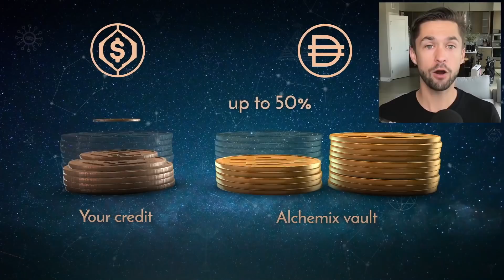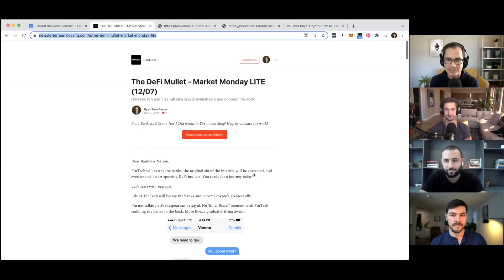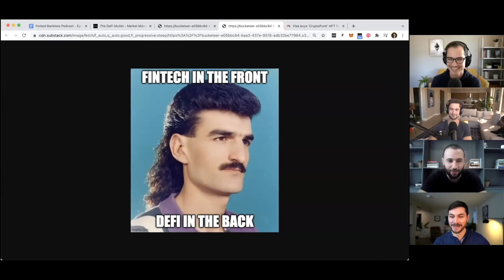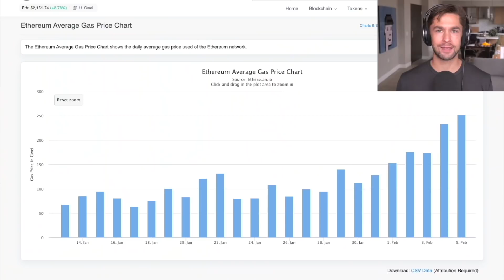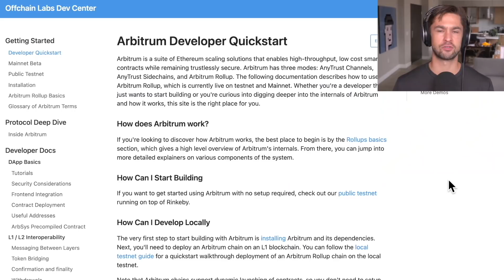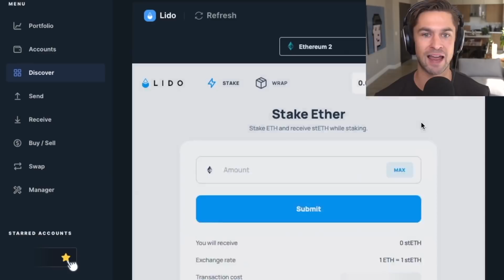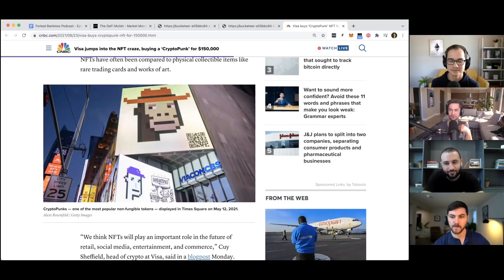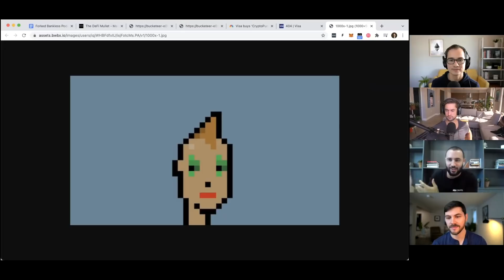93 - Crypto Payments and the DeFi Mullet | Visa's Cuy Sheffield and Anchorage's Diogo Mónica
The DeFi Mullet is a classic Bankless thesis that we've begun to watch play out right in front of us. This week, we bring on Cuy Sheffield from Visa and Diogo Mónica from Anchorage to explain the DeFi mullet from the Fintech side of things.

This episode explores how crypto payments are extending beyond retail and into institutions, and how Fintech platforms like Visa are leveling up with the utilities provided by Anchorage to support crypto. Blurring the lines between the two worlds is shaping up to be a fascinating corner of our industry, and there's a ton of new concepts to dive into throughout this conversation.

Topics Covered:

0:00 Intro
6:30 Visa & The DeFi Mullet
15:03 Anchorage & The DeFi Mullet
18:55 Volatility & Engagement
25:52 Crypto Rewards
34:13 How Payments Work
41:08 Settlement Layers
46:22 What Anchorage Does
50:30 Stablecoins & Bridging
1:00:09 Teaching Visa About Crypto
1:06:10 Immutable Transactions
1:13:22 Visa CryptoPunk
1:22:09 Central Bank Digital Currencies
1:28:04 Trusting Institutions?
1:31:52 Closing & Disclaimers